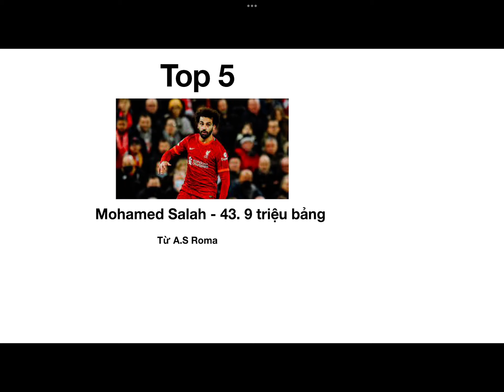Top 7 bản hợp đồng đắt giá nhất của Liverpool | George 908 vn